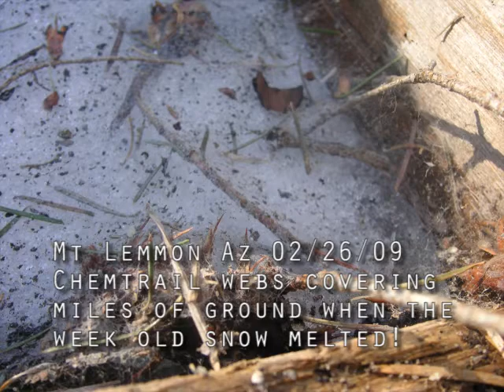MILES OF WEB COVER AZ GROUND!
On 02/26/09 we found miles and miles of this evil webbing covering everything where the snow melted! I have never seen anything like this in over 40 years of going to Mt.Lemmon Az!
This started, from what we saw, right above Summerhaven Az and it went on for atleast a mile! We had to stay on the roadway or we would have been covered in it as it was completely covering the ground where-ever snow had stayed in the shade and remained for a week or two. I witnessed and filmed constant spraying in those weeks over Tucson as you can also see here on You Tube on my videos and other peoples! So whatever stuck to all the snow .for some time. ended up being this webbing which literally covered miles of forest above Summerhaven! It is not spider webbs as we saw 0 spiders! This stuff broke very easily when I stuck a small twig in it, Plus it didn't stick very well at all and didn't stretch as spider webs do! I have never seen a spider make a web on top of snow period! But up at Mt. Lemmon we have pleanty of spiders, but you just don't see them in the winter at all! Not unless you go in the attic, and they aren,t active at all! So, I will get this webbing tested as I still have samples! Any suggestions for testing? I certainly don't have much money.